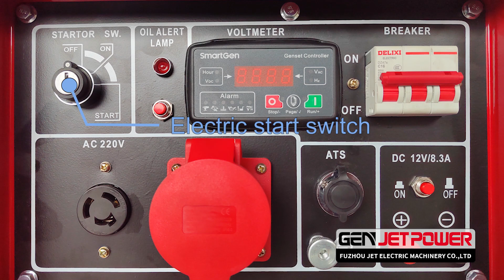Fancy color portable mini type 5kw 6kva super silent diesel generator set with handle and wheels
For more details,welcome to check our website or add whatsapp.
JET POWER Your trusted energy solution expert by your side.